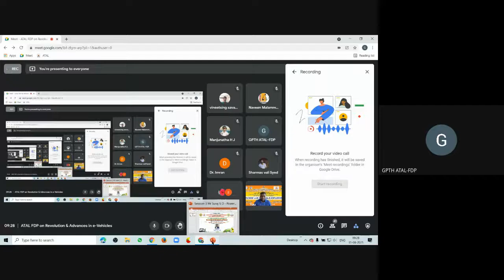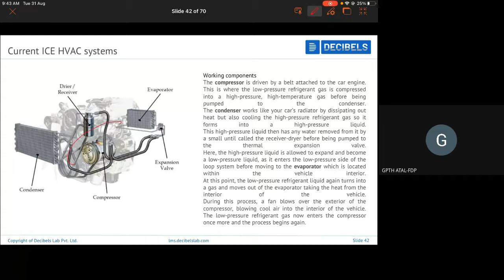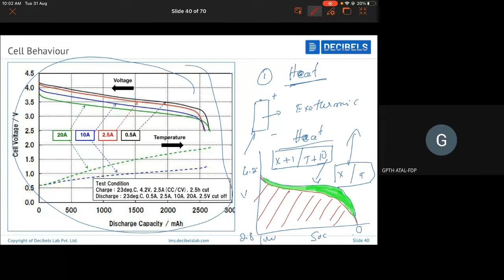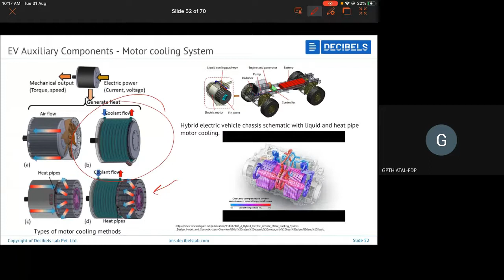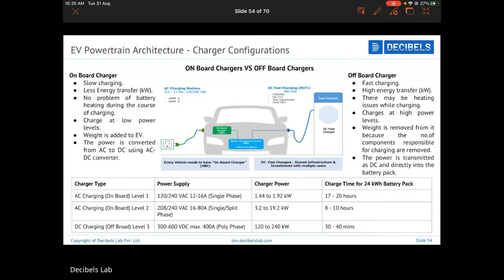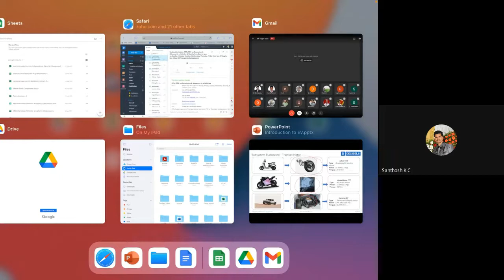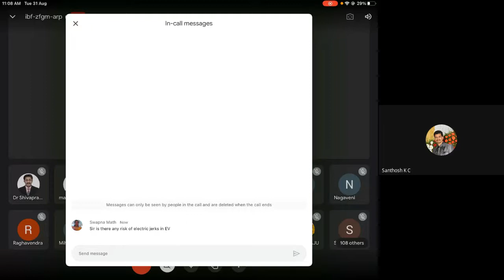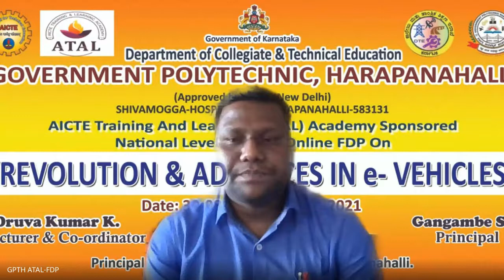Revolution & Advances in e-Vehicles : Session-03 Hybrid & Electric vehicles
Session-03 of ATAL Academy sponsored 05 days national level online FDP on "Revolution & Advances in e-Vehicles", Scheduled from 30/08/2021 to 03/09/2021, Delivered by Mr. Suraj S D, Cofounder & CEO, Decibels lab Private Limited, Bengaluru